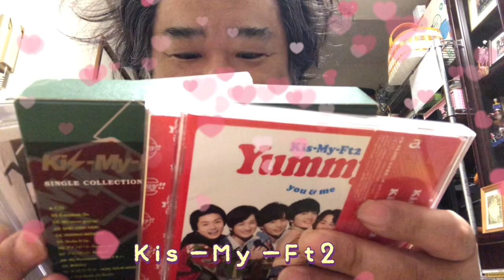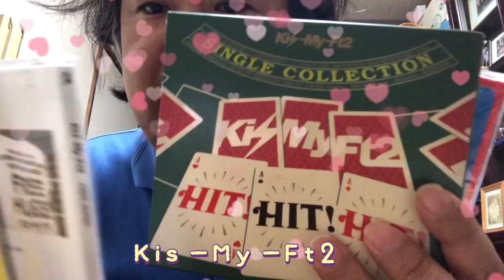KisーMyーFt2 音楽鑑賞 癒されました😀